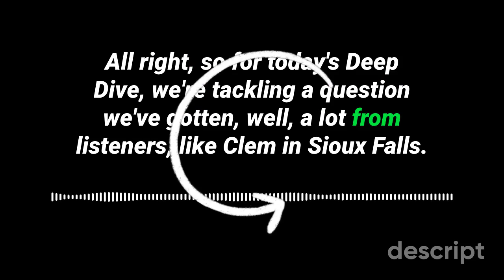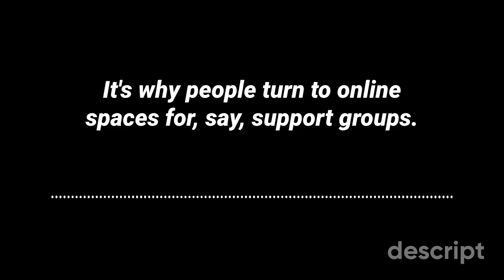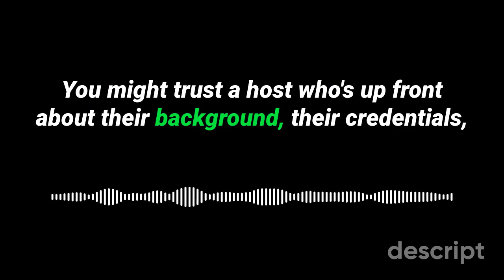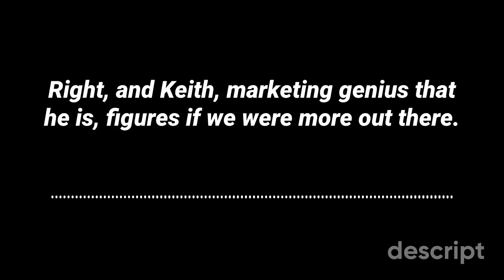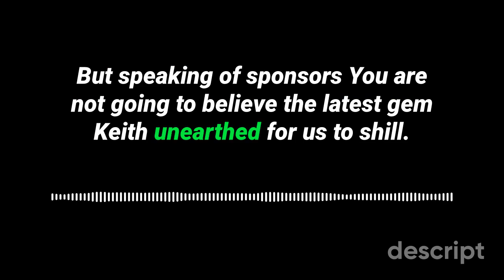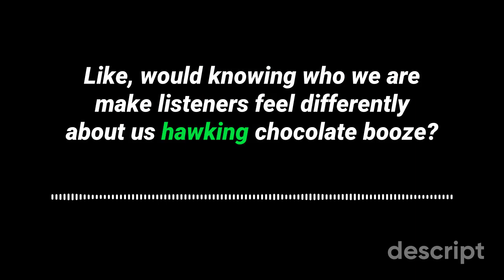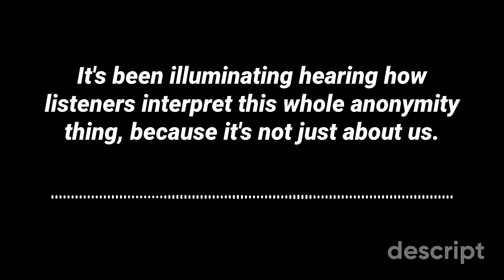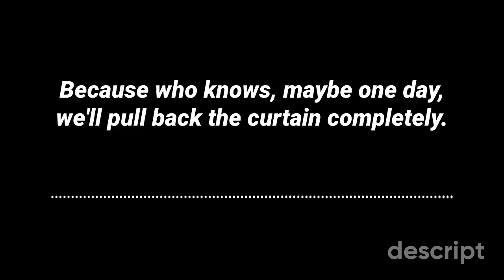The Deep Dive Controversy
The hosts of "The Deep Dive" defend their anonymity. We'll talk about this more in my next video. Until then, enjoy this fever dream! 😏

More info about this mysterious podcast is available in my latest video about advanced AI voice models: